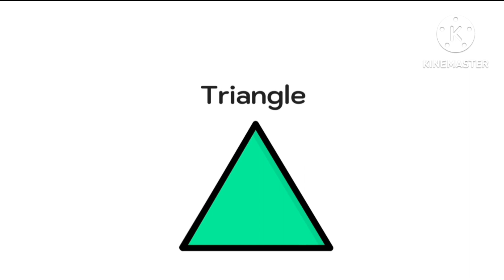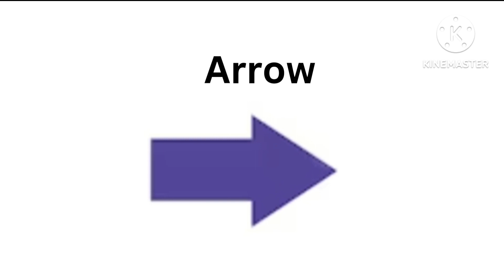Shapes/Geometric Shapes/Colour Shapes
In this video,to learn different types of Shapes, Geometric Shapes, Colour Shapes,